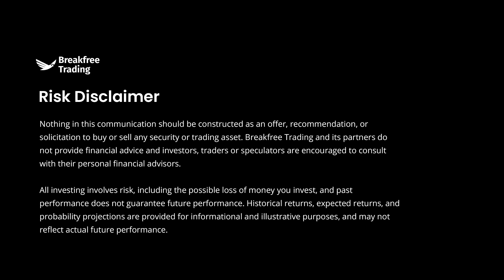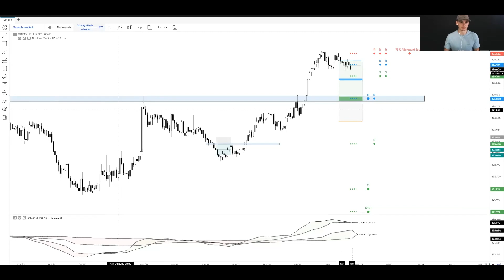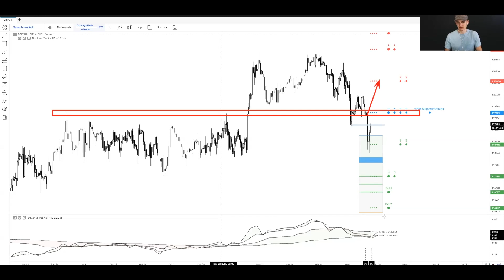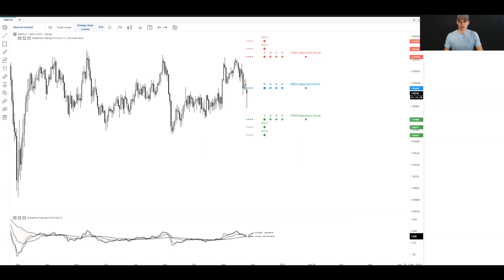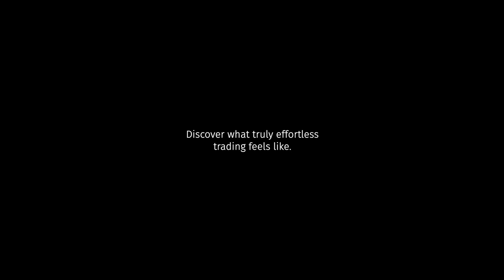How long should you be on demo & why trade with a prop firm? | Weekly Q&A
Join the weekly live Q&A where Patrick goes over questions asked by the community.

00:00 Introduction
01:43 Are we able to successfully set ourselves up for success relying on the course?
02:52 What's a good and bad trade?
03:38 How to display strategy mode?
04:24 MT4 vs. MT5
05:17 I lost my first trade. What should I do?
08:02 How do I create a watchlist?
08:59 How long should I be on demo?
10:54 Is strategy mode different from what we learn in Week 2?
12:48 Best Forex broker for North America?
13:08 Should I use Local RTD for 4h and Daily?
14:51 What's special about the Dojo?
16:45 How much should you deposit?
17:28 Why small traders fail in Forex
20:41 What's a prop firm?
22:55 I work full-time. How should I trade strategy mode?
23:58 Conclusion

We believe trading can unlock great freedom in one's life.
However, the 'Old Way' of trading doesn't work and is too complicated.

Use our simple Breakfree Trading™ system and you can compound & multiply your money from anywhere in the world.

Thousands of people across the globe — from complete newbies to seasoned pros — use our Breakfree Trading software to help them trade on average 6 times more profitably with only 18 minutes a day of screen time

Nothing in this communication should be construed as an offer, recommendation, or solicitation to buy or sell any security.

Breakfree Trading does not provide financial advice and investors are encouraged to consult with their personal financial advisors. We are an education and software company.

All investing involves risk, including the possible loss of money you invest, and past performance does not guarantee future performance. Historical returns, expected returns, and probability projections are provided for informational and illustrative purposes, and may not reflect actual future performance.